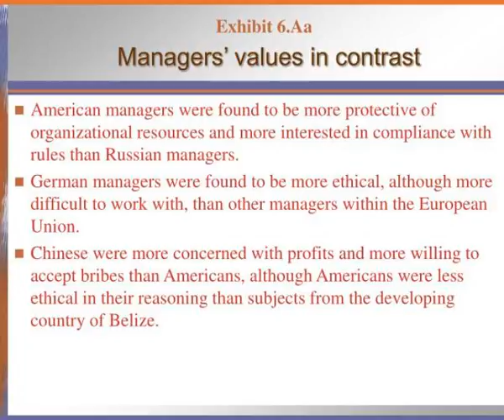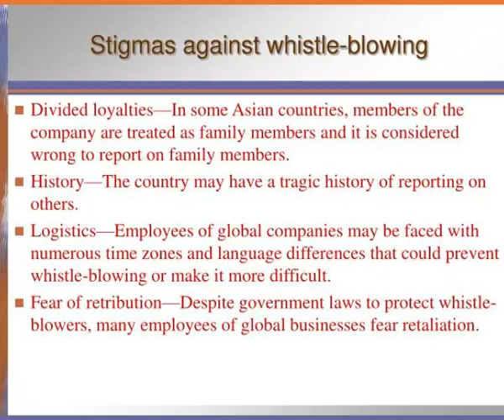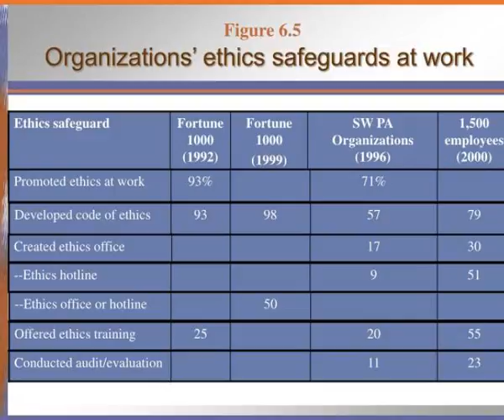ethical reasoning and corporate programs